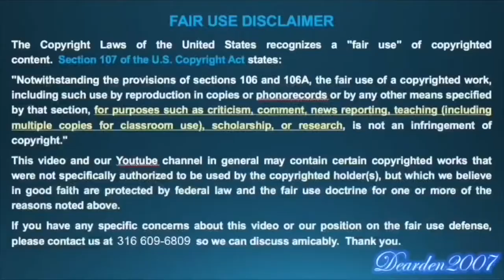Dearden2007 @ Western Express 1 month After Training 6 months in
About me:
How old are you? I’m 37 years old
What’s your name? Joshua L. Dearden
Where are you from? Wichita, Kansas
What did you use to edit video? iMovie